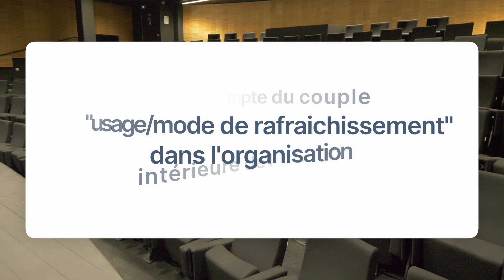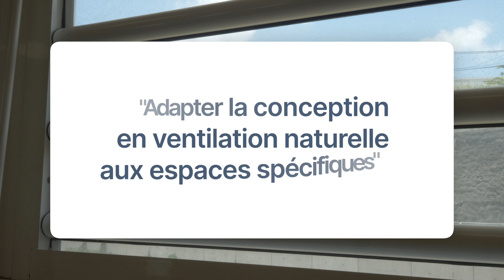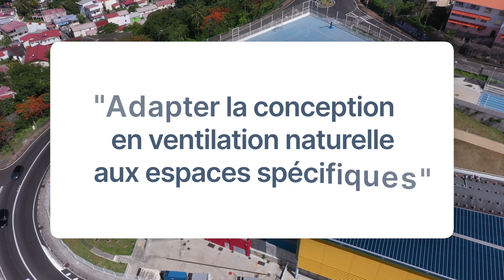Ventilation naturelle au Lycée Schoelcher en Martinique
Découvrez grâce aux témoignages du Maitre d’ouvrage et de l’architecte Gustavo Torrès, les solutions mises en œuvre et les points de vigilance pour une bonne maitrise de la ventilation naturelle.

0 :00 Présentation du projet de rénovation Lycée Schoelcher
01 :55 Analyser et comprendre les principes bioclimatiques
03:24 Orienter le bâtiment et ses ouvertures en fonction de l’exposition au vent
04:50 Tenir compte des contraintes acoustiques du site
05:30 Concevoir une ventilation naturelle véritablement traversante
6:23 Tenir compte du couple usage/mode de rafraîchissement dans l’organisation intérieur de l’ouvrage
6:53 Utiliser des brasseurs d’air et les hauteurs sous plafond en complément de la ventilation naturelle
7:41 Adapter la conception en ventilation naturelle aux espaces spécifiques
9:34 Synthèse et conclusion

Ressources :
Rafraichissement en ventilation naturelle – 12 enseignements à connaître